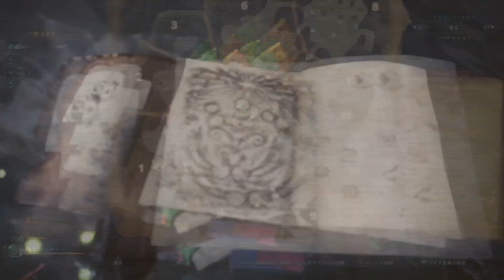モンハン日記 ディノバルド お尻にソード？凄いやつだ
モンハン日記　２０２４年１０月　ディノバルド 初見
クラッチクローがうまく出来ません・・・
練習あるのみですね。

モンスターハンターワールド・アイスボーン